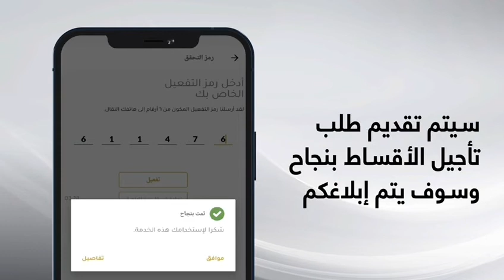KFHOnline تأجيل الأقساط من خلال خدمة التمويل أونلاين